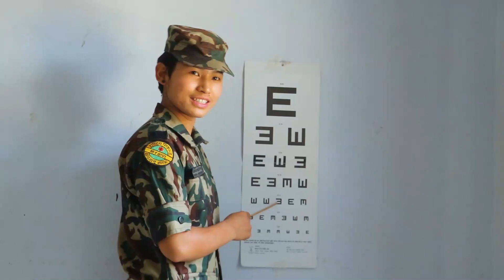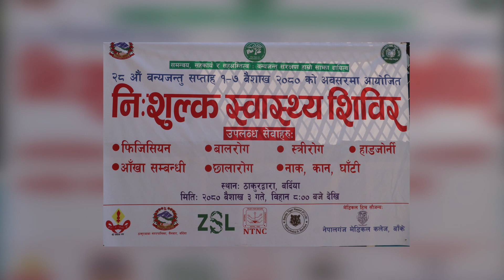आँखाको धेरै समस्या समाधानका लागि नेपालगंज मेडिकल कलेज कोहलपुर ll Pr.Dr.Nanda Gurung ll NGMC